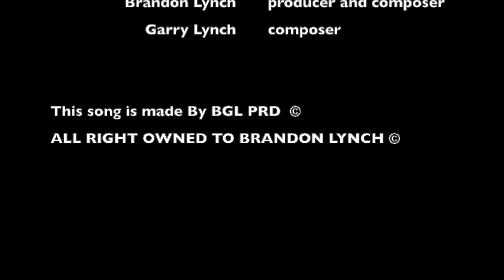Sly Funk - BGL Productions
This song is called Sly Funk...
This song was in association with D2MAC ©
My name is Brandon Lynch i am a local musician and creator based in Hampshire UK ,thank you very much for listening to my music today ,if you enjoyed the music please be sure to subscribe to keep up with the latest updates.
All rights owned by Brandon Lynch ©
This music is made in our home studio using a Macbook Pro and various accessories.